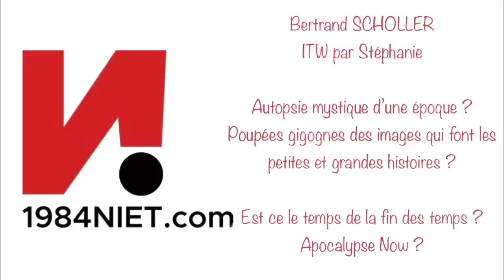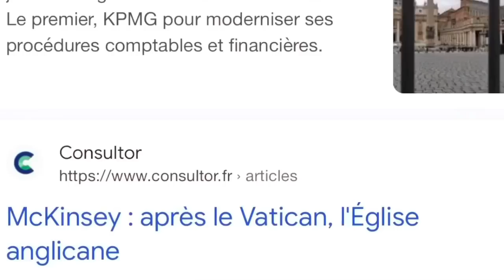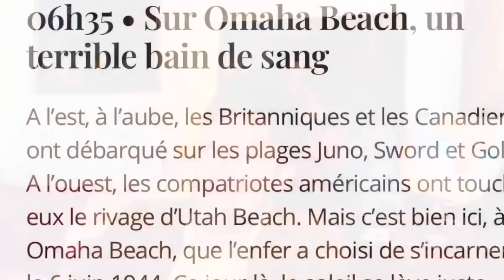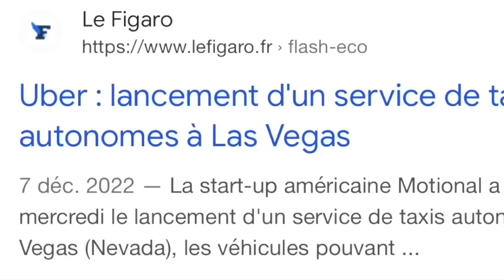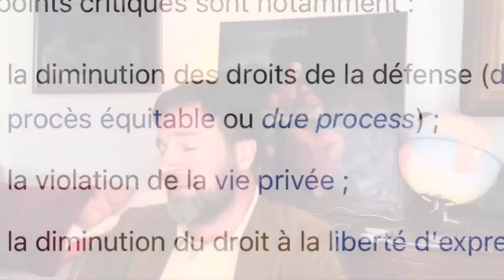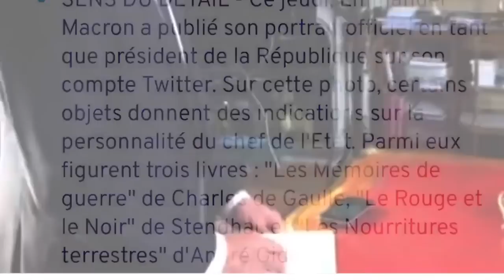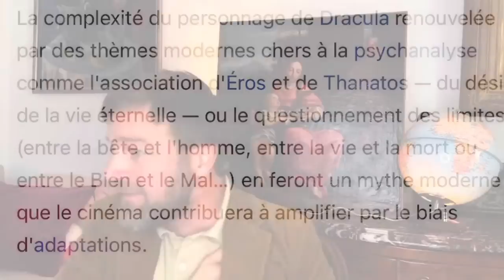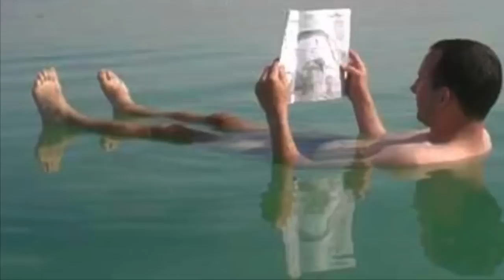Bertrand Scholler II : le mystère Macron, décryptage de la photo officielle et l'Apocalypse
Pour Tribune Libre et la chaîne YouTube Bertrand SCHOLLER, le 15 juin 2023, Stéphanie Reynaud interviewe Bertrand Scholler : en tant que galeriste et passionné d'art, il propose un décryptage de la photographie officielle d'Emmanuel Macron, de la maîtrise de sa communication, il parle des présidents précédents, de l'effondrement de l'Occident, de l'Antéchrist et l'Apocalypse.

Cette interview fleuve est un panorama et un point de vue sur le monde et la vie politique offert par un esprit transversal : ingénieur civil des Mines, géophysicien, diplômé de Science Po Paris « Éco-Fi », entrepreneur en série, consultant en stratégie, banquier d’affaires mais aussi marchand d’art.

Retrouvez toutes les vidéos de Tribune Libre sur Odysee.